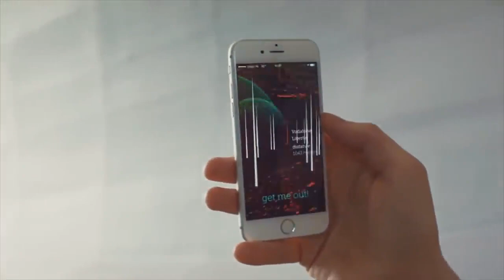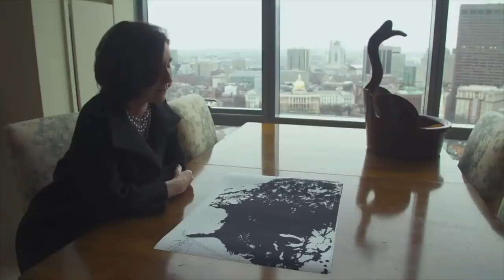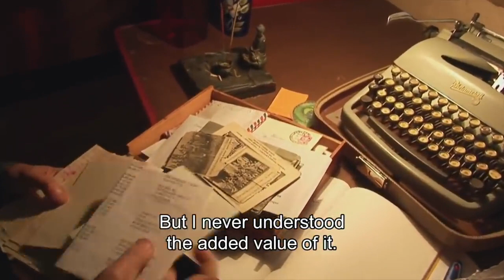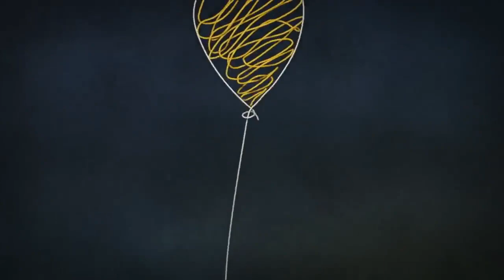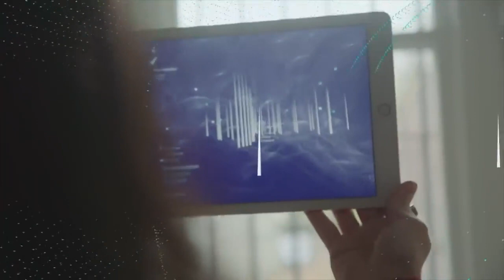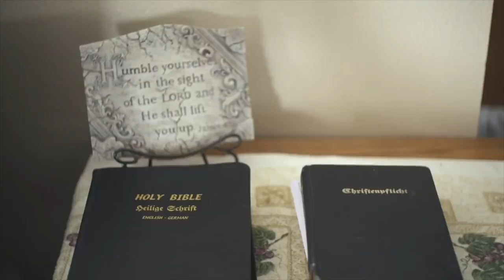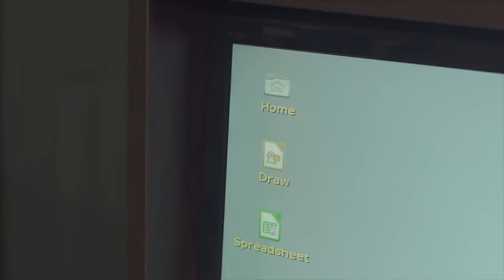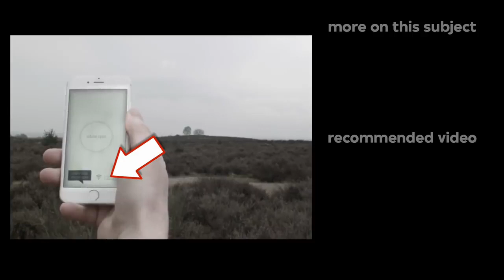Being offline is the new luxury VPRO documentary